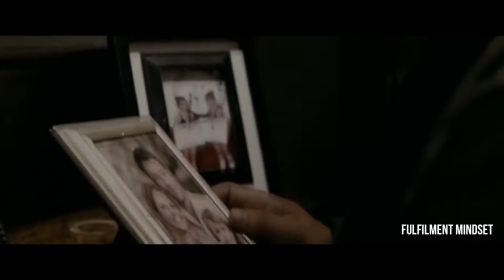This Video will have you Ready to DOMINATE the Day!!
This video will literally have your ready to absolutely crush it!!